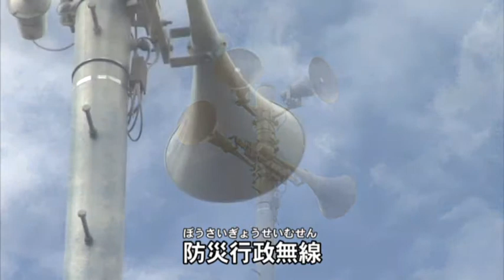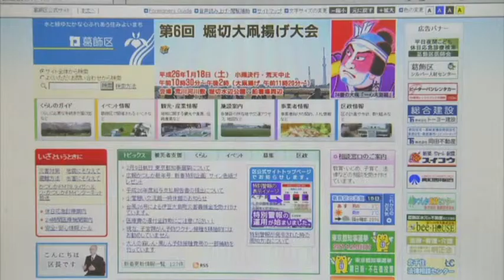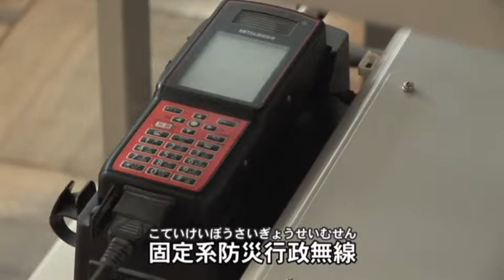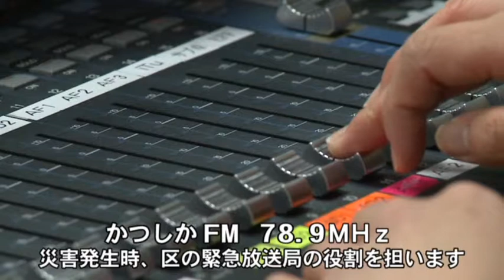5 災害時の情報伝達・収集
災害時、区は、区民の皆さまにどのような手段で情報を提供するか、防災行政無線、安心安全情報メールなど様々ご紹介します。